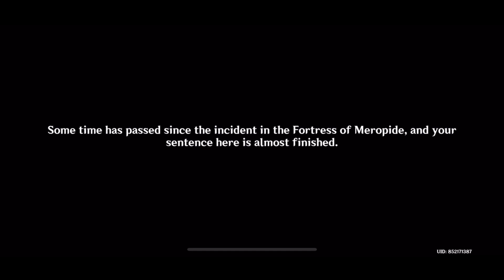Archon Story Quest: Deluge of Wrathful Waters (Part 1) - Masquerade of the Guilty | Genshin 4.2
Archon Quest Chapter 4 Act 5
Masquerade of the Guilty

Requirement
Reach Adventure Rank 40+
Completing the Chapter 4, Act 4: Cataclysm's Quickening and reaching Adventure Rank 40 or above!

Stages
1 Deluge of Wrathful Waters
2 Meeting is Also Parting
3 Hunters, Prophets
4 Apocalypse
5 The Opera of Noirceur and Blancheur
6 Surging
7 Finale